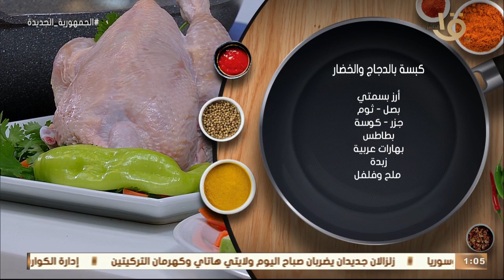أكلة أمي | كبسة بالدجاج والخضار بالطريقة المغازية